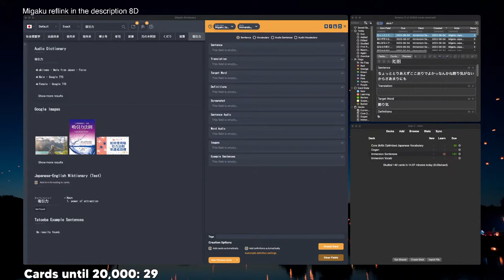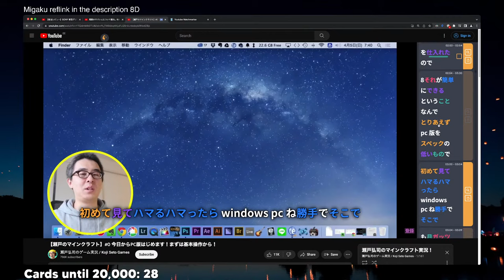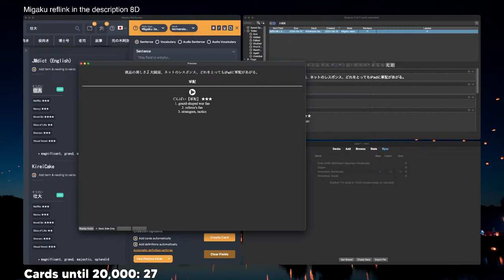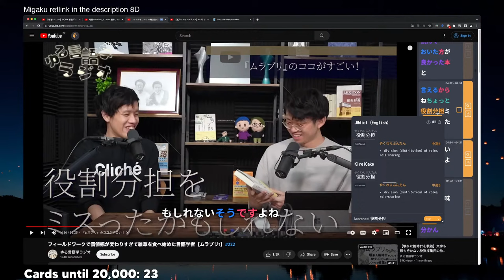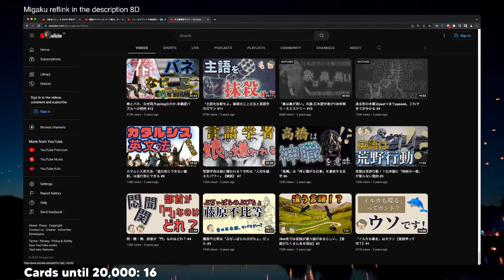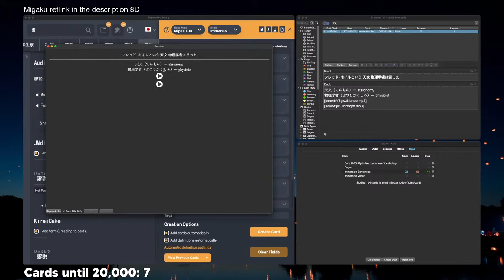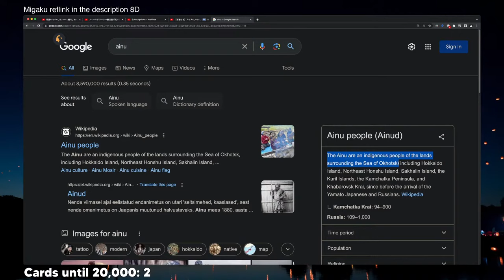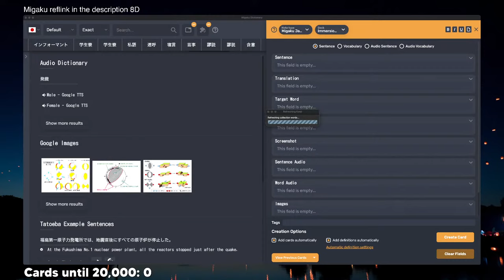20,000 Japanese Anki Cards Livestream! My Last Time Ever Sentence Mining!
In this stream I'll be sentence mining for the very last time! Once I hit 20,000 cards, I'll most likely will move to the next stage  of learning Japanese!